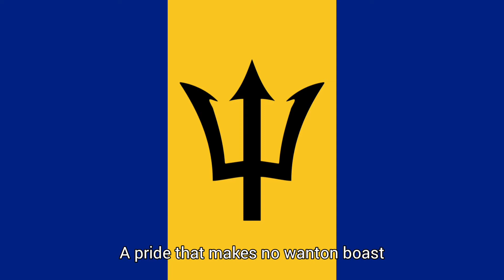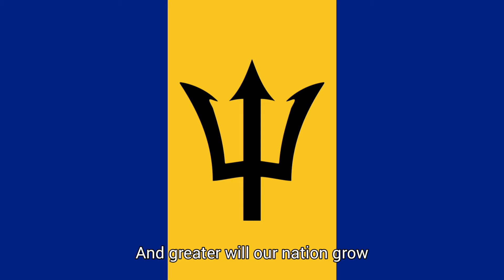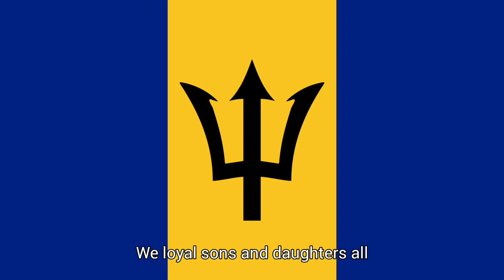Anthem of Barbados (ENGLISH LYRICS)